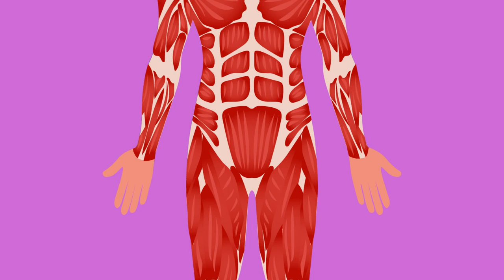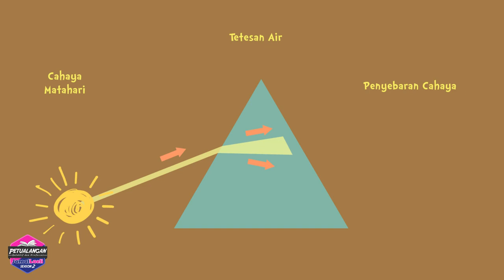Petualangan Jamal Laeli Kompilasi 67⌛Profesor⌛Detektif⌛Ensiklopedia Anak⌛PJL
Selamat menyaksikan